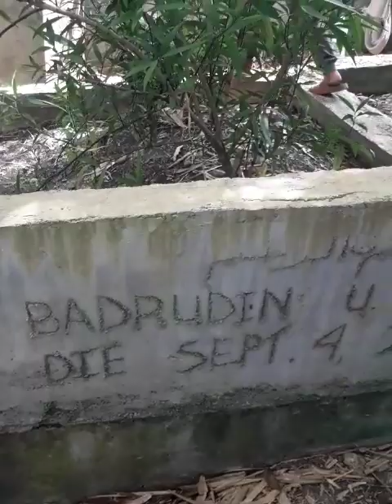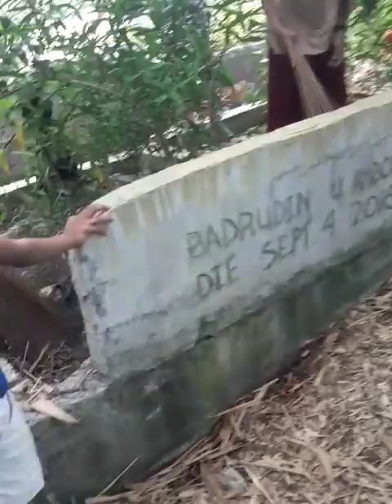Ang.pagdalaw.namensa pontod ne at mak at inako bolawankaw sanabetadano do alikomak 😥😥😥😥😥😥😥